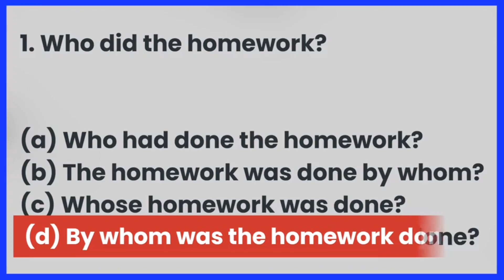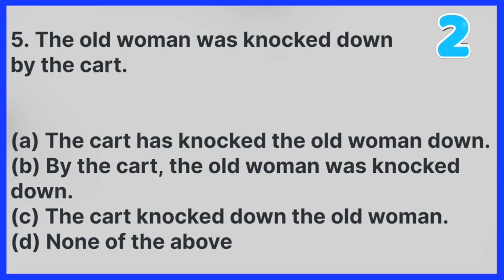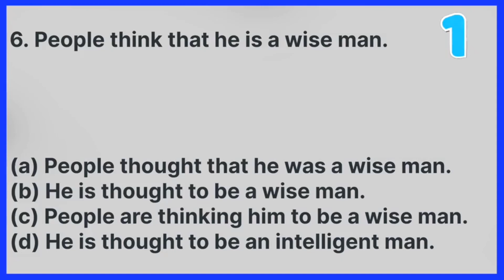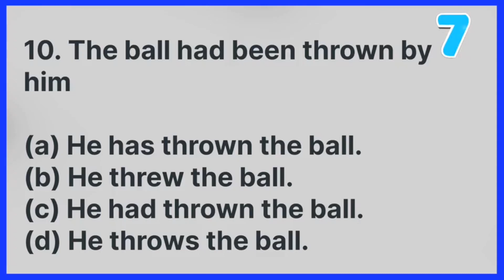Active/Passive Voice Quiz. CAN YOU SCORE 10/10. English Grammar Quiz.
Gap Filling Exercises. English Grammar Quiz.

EngQuiz EngTest EngGrammar EnglishTest Tenses Verbs GrammarTest Grammarrules grammarquiz Test your knowledge of English Grammar. Check your grammar! English Grammar Test. Suitable for anyone who is learning to speak English. Learn how to speak and write better English. Improve your English. Learn to speak English fluently. English learning tips. Morning Test , Daily grammar test, Daily quiz, Daily test. Tenses Test. Grammar Tense Quiz. Correct form of verb test. Verb Quiz. Grammar Challenge. Grammar quizzes. English tests and quizzes. Grammar tests and quizzes. Grammar Q and A with answers. Tenses practice exercises. Tenses mcq. Multiple choice test. MCQ English language. English proficiency tests.